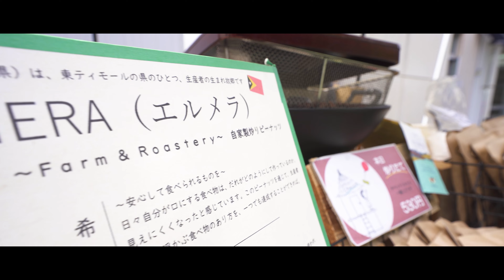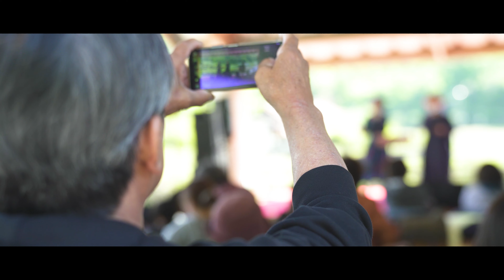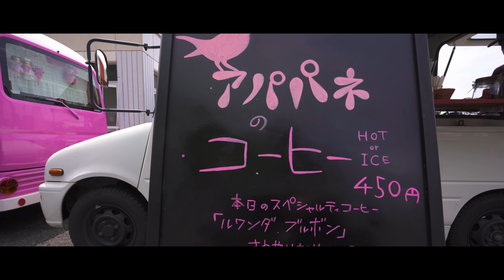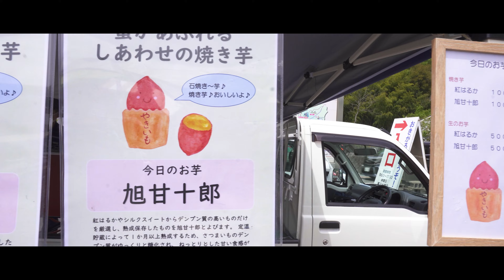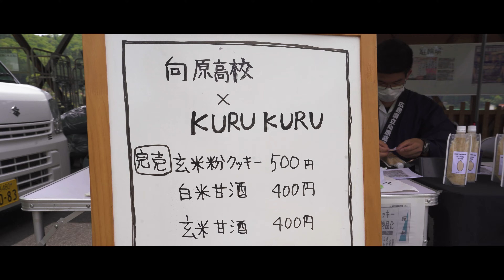【 A SECOND COUSIN 】-第12回アートまつりin向原 - April.2023 4K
チャプター👇
あなたとならば     0:00
春よ、来い             5:28
にじ                         9:49
命のバトン           12:25
For The Victory    16:16
interview               20:34
2023年4月に開かれた第12回アートまつりin向原での
A SECOND COUSINの映像です。

動画クリエイター　tsukkii_photograph

よく使う機材📷

カメラ 　：Cannon EOS RP
　　　　　 SONYα7Ⅲ
レンズ　 ：RF 35mm F1.8
　　　 　　RF 24-240mm F4-6.3
スマホ　 ：OPPO RENO A
　　　　　 IPHONE SE2
スマホジンバル ：DJI OM4